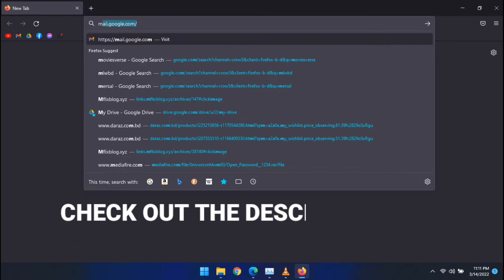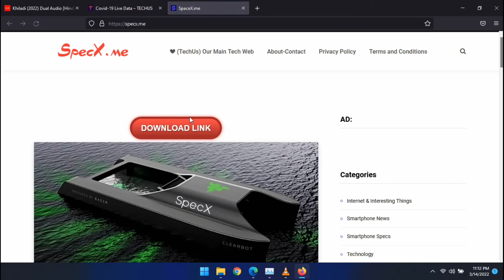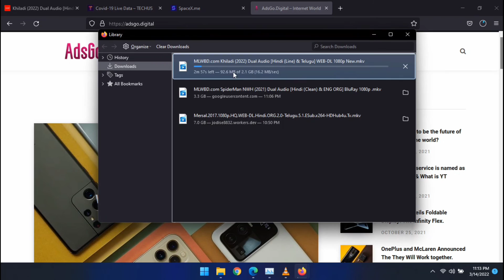HOW TO DOWNLOAD KHILADI IN HINDI DUBBED.ELECTRO_TECH.2022.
HOW TO DOWNLOAD KHILADI IN HINDI DUBBED.

ᴜꜱᴇ ᴀᴅ ʙʟᴏᴄᴋᴇʀ ᴡʜᴇɴ ᴜꜱᴇ ᴛʜɪꜱ ᴡᴇʙꜱɪᴛᴇ.

ɴᴏᴛɪᴄᴇ - ᴡᴇʙꜱɪᴛᴇ ʟɪɴᴋ ɪꜱ ᴘɪɴɴᴇᴅ ɪɴ ᴛʜᴇ ᴅᴇꜱᴄʀɪᴘᴛɪᴏɴ ʙᴏx.

ʙᴀᴄᴋɢʀᴏᴜɴᴅ ᴍᴜꜱɪᴄ -

-ᴄᴏᴘʏʀɪɢʜᴛ ᴅɪꜱᴄʟᴀɪᴍᴇʀ-

ꜱᴜʙꜱᴄʀɪʙᴇ - ʟɪᴋᴇ - ꜱʜᴀʀᴇ .